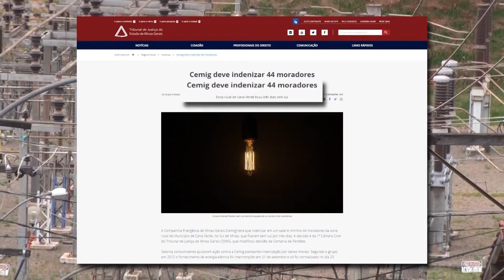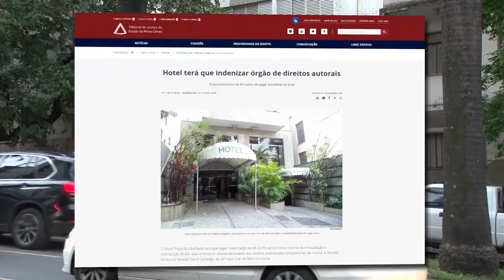Giro de decisões (532)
Veja agora as decisões que ganharam destaque no Judiciário de Minas Gerais.